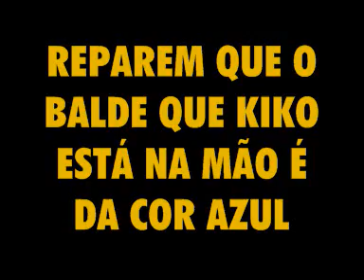Chaves Erro De Gravação 14 'O BALDE'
Este é Mais Um Erro da series CH
Nesta Seção Voce Encontrará A troca de cor dos baldes entre PATIO E CASA...
Assista